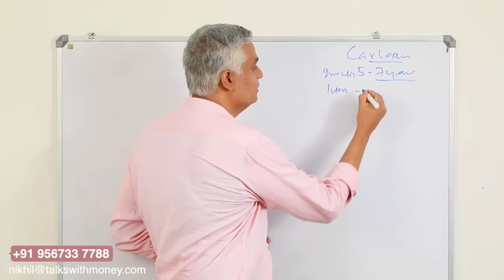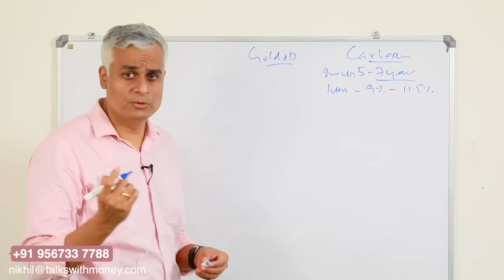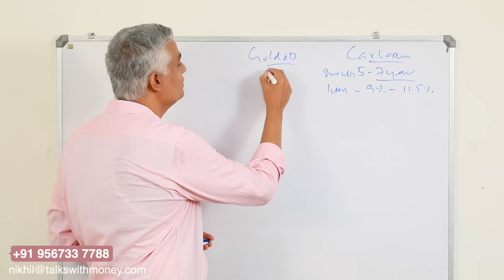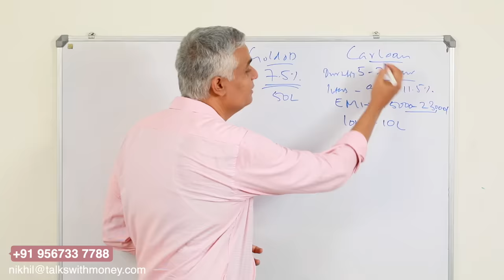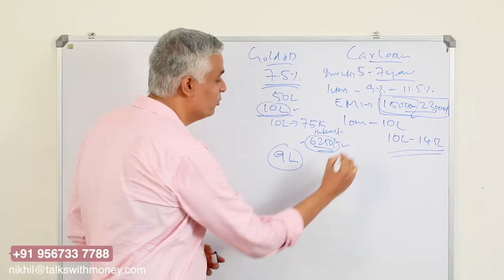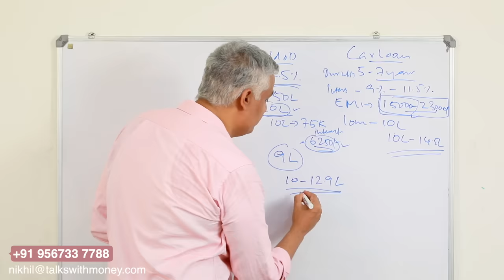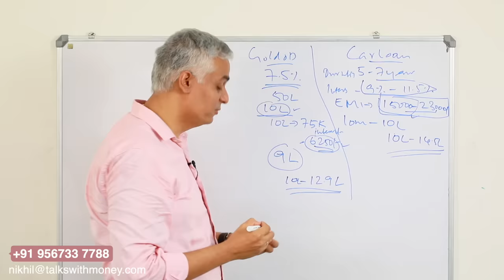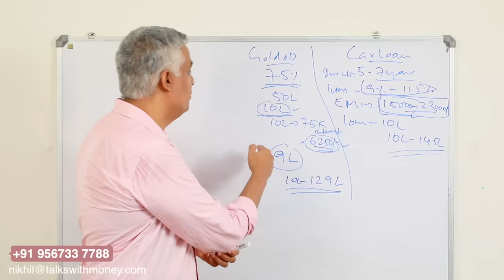നിങ്ങളുടെ കയ്യിൽ GOLD ഉണ്ടെങ്കിൽ എങ്ങനെ ലാഭകരമായി CAR വാങ്ങാം